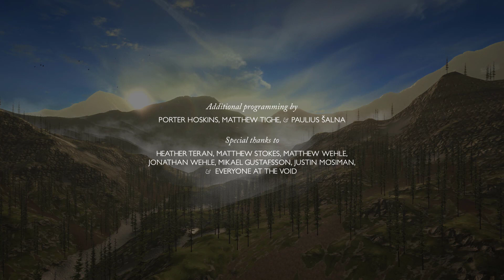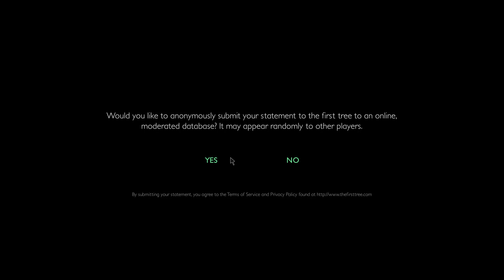The First Tree Part 5 Finale of the game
That's it... we lost all of our pups and are left at the first tree. Wolfie got away... and we got little hope for a happy end